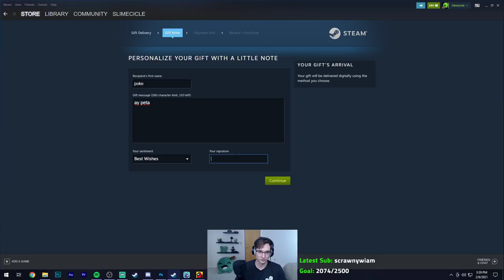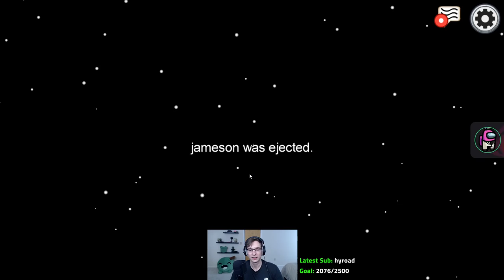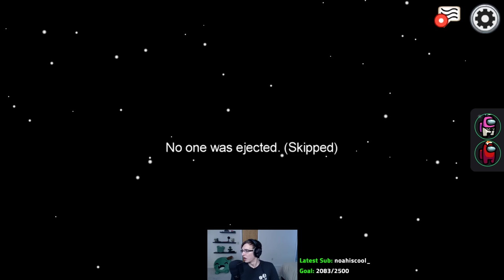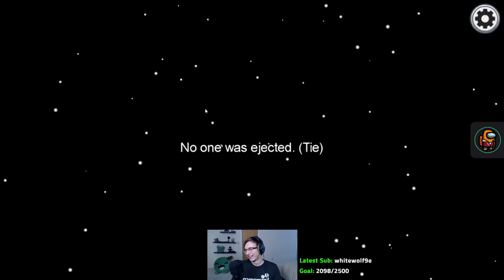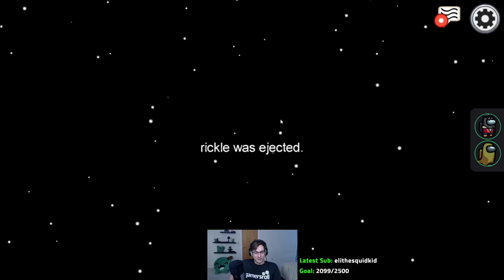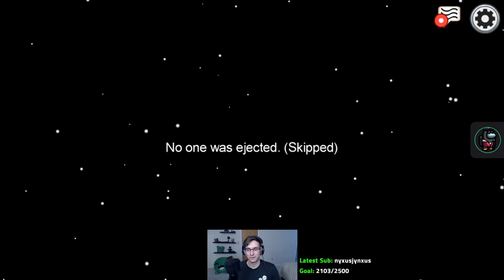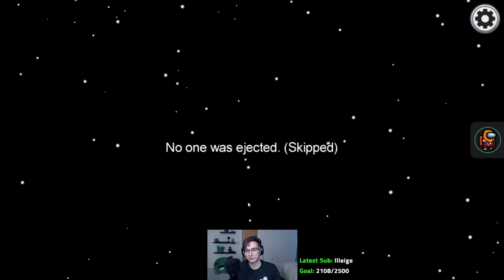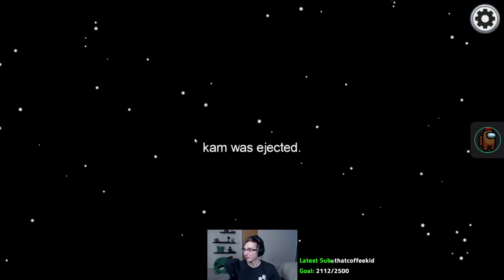In space everyone can hear me scream | Slimecicle Stream Archive